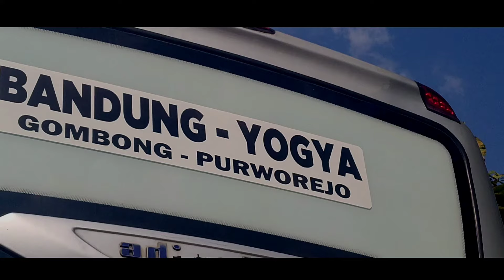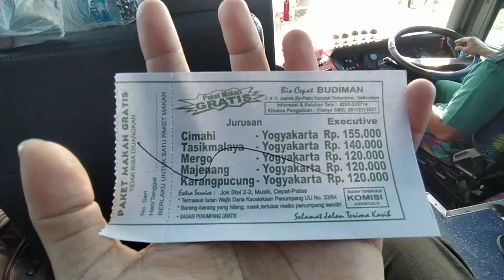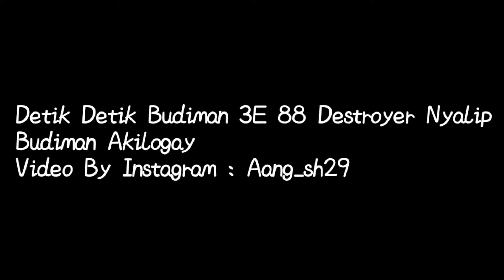KONVOI NGERI NGERI SEDAP❗ ❗| Duet Budiman Aki logay VS Budiman Destroyer | Trip Report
Di kesempatan kali ini saya melakukan perjalanan menggunakan Bus Budiman 326, MB 1525 julukan (Aki Logay) dengan Trayek Yogya - Bandung (Cimahi), Untuk Tarif Full Trip Rp.155.000,- Sudah Termasuk makan.
Banyak Aksi seru dan menegangkan yaitu konvoi bersama Bus Budiman 3E 88 Destoyer, Ada pun mania yang niat sekali ngoyod dari Kulonprogo sampai kebumen, hanya untuk mengabadikan momen konvoi nya. Yuk lihat keseruan nya